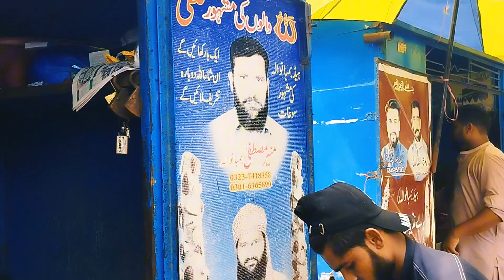Head Bambawàla Vlog | Social Diary | Travel Vlog | Punjabi Vlog | Upper Chenab Canal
Join me on an exploration of Head Bambawala, a beautiful village nestled in Tehsil Daska, District Sialkot. In this historical vlog, we’ll delve into the village’s significance, its connection to the 1965 war, and the captivating experiences it offers. Let’s uncover the hidden gems of Bambawala together! 🌿🎥”

Feel free to customize this description to fit your style and content. Happy vlogging! 📸✨